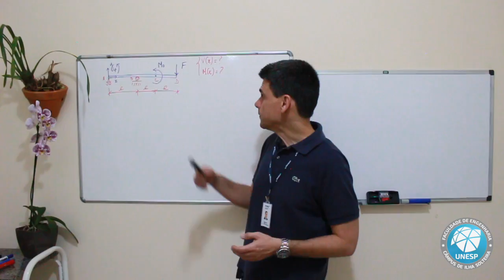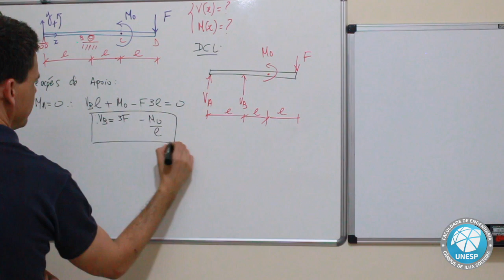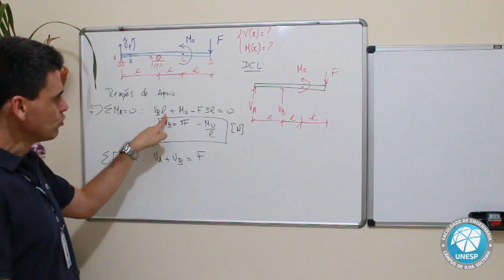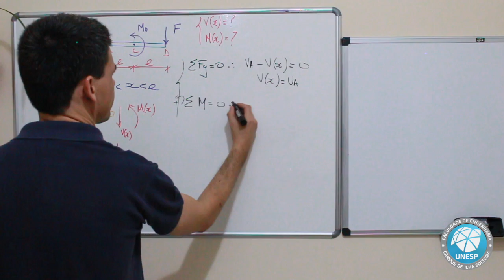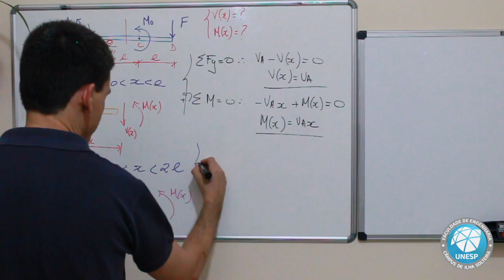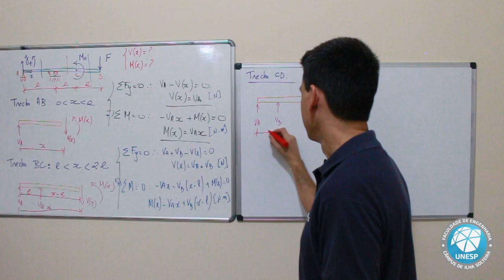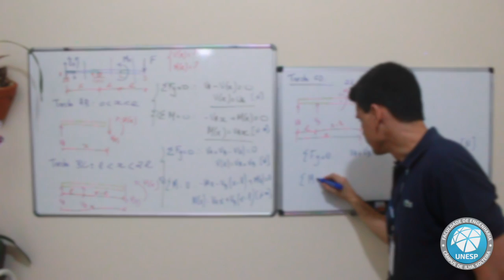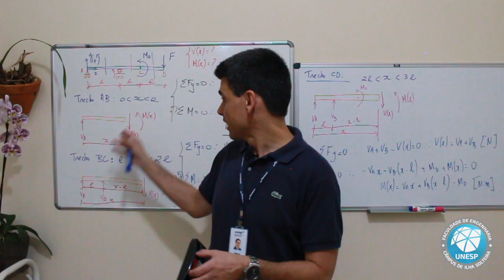Exemplos - Cortante e Momento Fletor em Vigas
Disciplina: Estática
Assunto: Exemplos - Cortante e Momento Fletor em Vigas